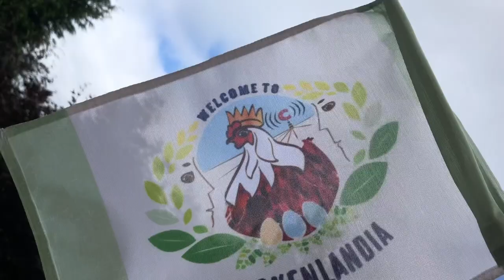THIS is Why Your Chicken is SICK 😭😷🐔❤️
Henlo! I am The President of Chickenlandia and I want to welcome you to Chickenlandia, a magical place where my pet chickens (and a few ducks) live an awesome life. In this video, I share the reasons I've observed chickens getting sick during my time as a Backyard Chicken Educator. Hope you love it!

Did you know that I have a Backyard Chickens 101 Course coming out soon?

Find my podcast Bawk Tawk here or wherever you listen to podcasts

2950 Newmarket Street, Ste 101, PBM 125